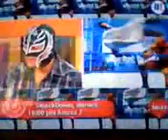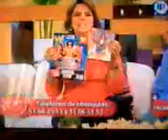rey mysterio en venga la alegria